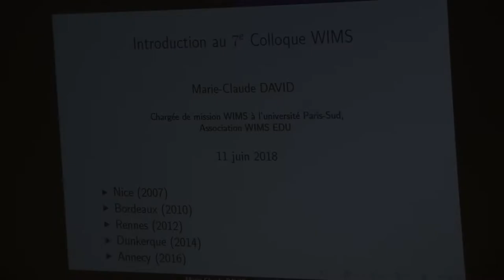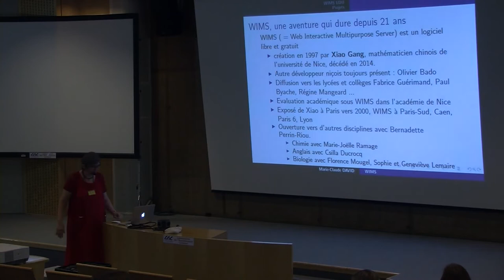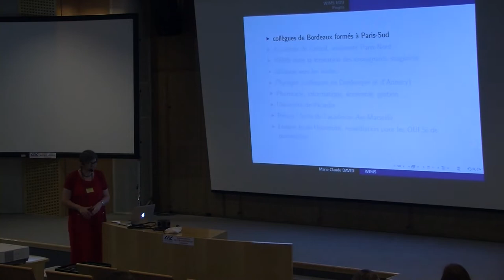WIMS 2018 Marie-Claude David